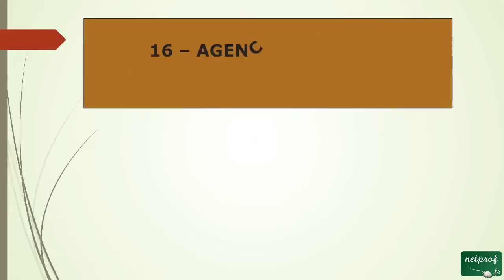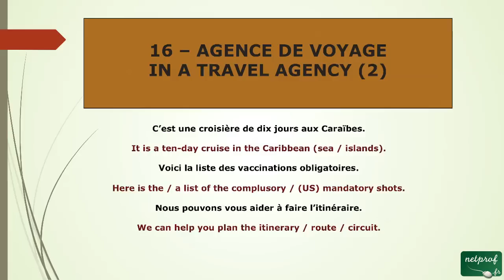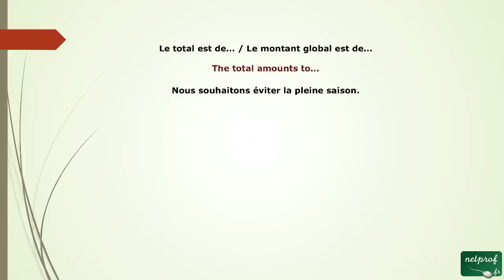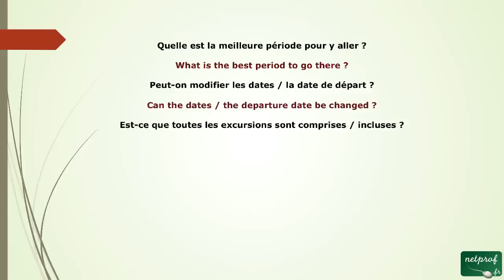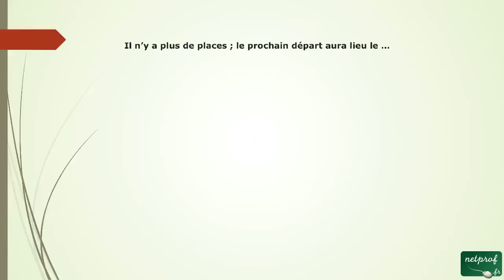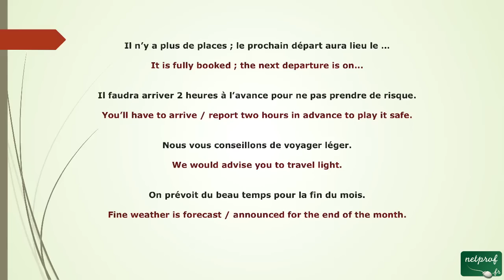44 - deuxième tuto En Agence de voyage